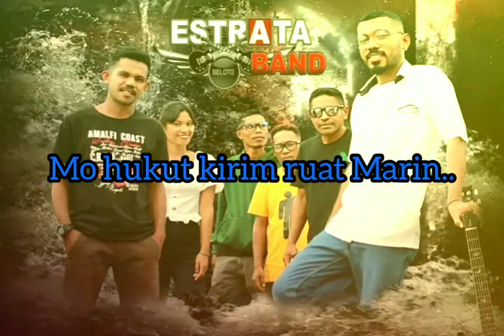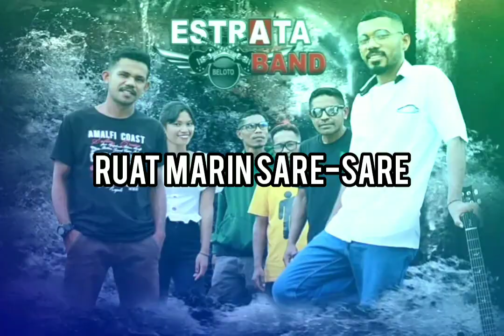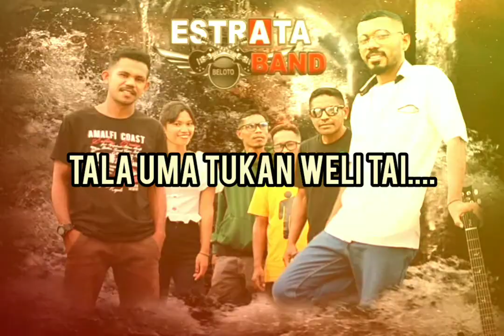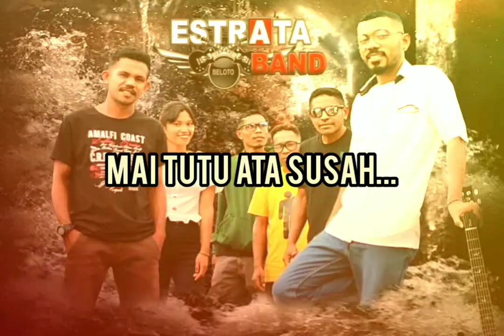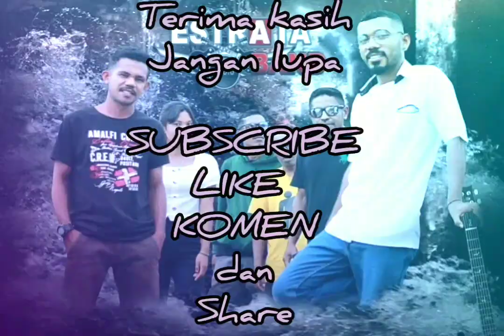KARAOKE Lagu Jaga Cinta 1# ESTRATA BAND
Mari Kita Karauke Bersama...
Lagu Jaga Cinta...
Semoga Terhibur